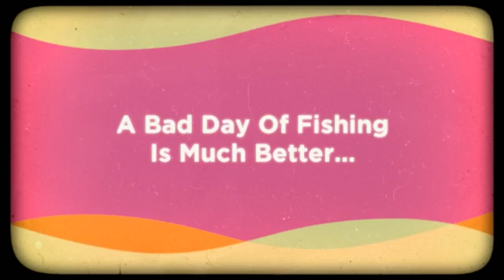Buy Online Bass Fishing Lures